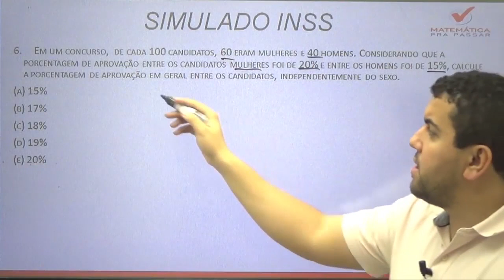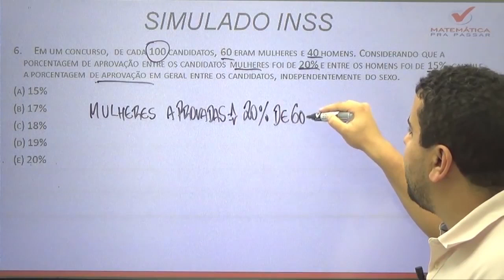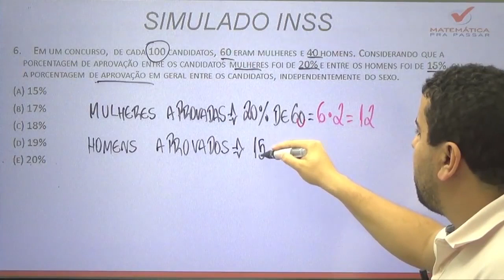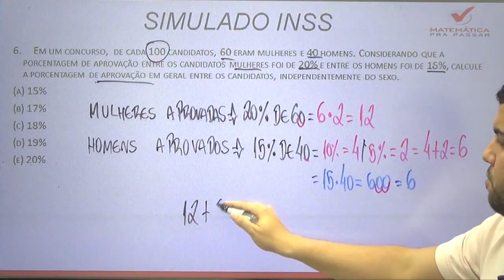Raciocínio Lógico para INSS |Dica 10| Porcentagem nunca foi tão fácil